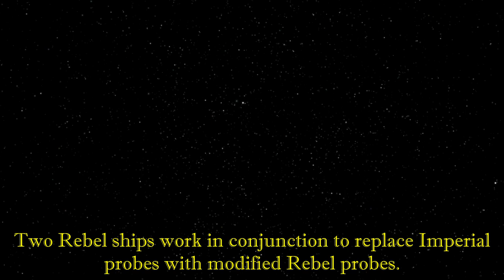Star Wars - X Wing Complete Skit Compilation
The complete skit compilation for the X-Wing game custcenes.